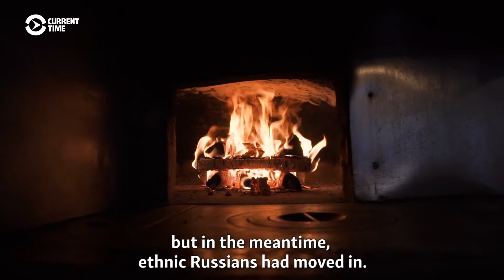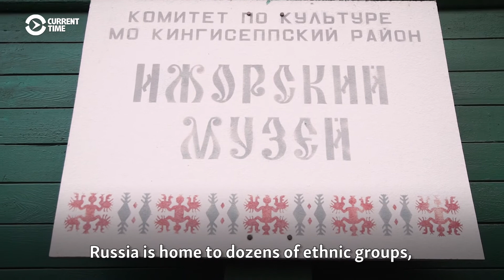'It Disappeared...And Now It's Back' : Russia's Izhorian Community Strives For Cultural Revival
Nazi occupation and Soviet repression decimated the Izhorian people, a tiny ethnic minority from northwest Russia. Now just hundreds remain, but efforts are being made to revive their language and culture.